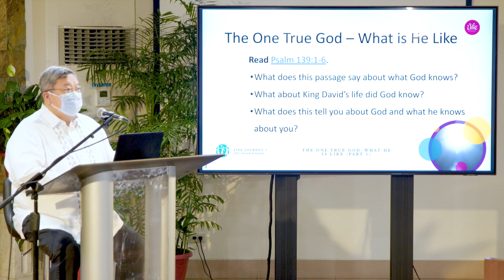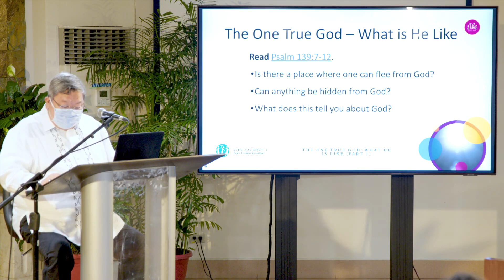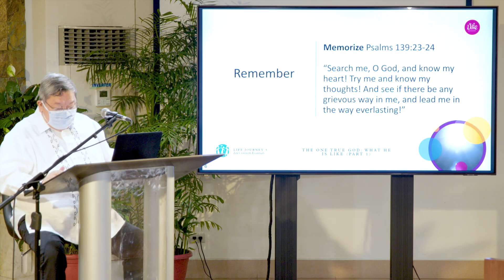Sunday Bible School • June 4, 2023 • Pastor BJ Sebastian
GCF Ortigas Sunday Bible School

Series Title: Back to Basics
Study Topic: The One True God: What He Is Like (Part 1)

In times of crisis, have we ever found ourselves asking, “Where is God?” Do we truly know the God we worship? Join us as we go back to the Bible and deepen what we know about our all-powerful, all-knowing, and all-present God.

🙌 GCF Ortigas Worship Services
Saturdays – Traditional Worship (5:30 PM)
Sundays – English Worship (10:00 AM and 5:30 PM), Filipino Worship (3:00 PM)